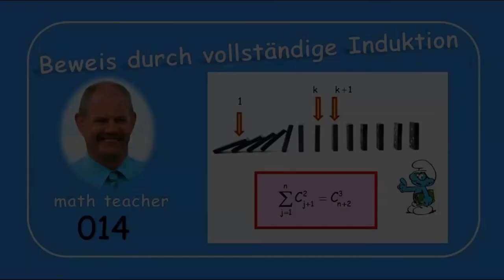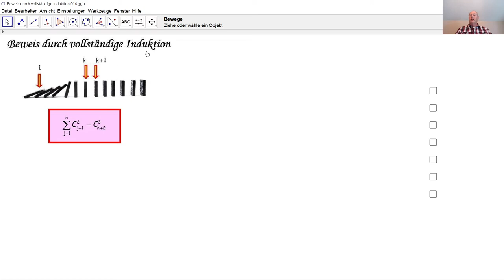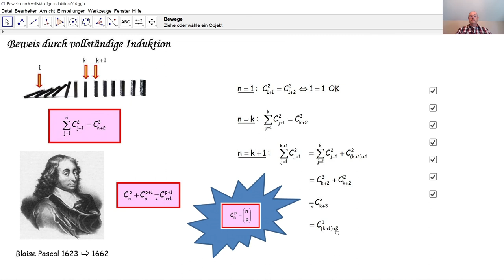Beweis durch vollständige Induktion 014